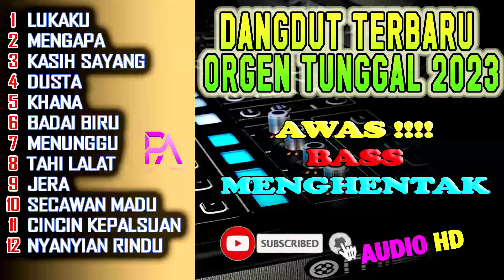DANGDUT ORGEN TUNGGAL TERBARU 2023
LUKAKU
MENGAPA
KASIH SAYANG
DUSTA
KHANA
BADAI BIRU
MENUNGGU
TAHI LALAT
JERA
SECAWAN MADU
CINCIN KEPALSUAN
NYANYIAN RINDU